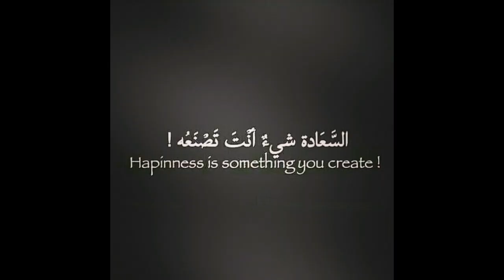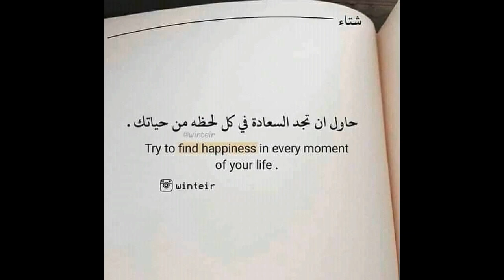Merja Zerga, Moulay bousselham ( 23/02/2020)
🎬Réalisation : Mounaim Sadqi
📽Matériel utilisé:
  - 📱Samsung Galaxie A6
📽Logiciel montage video:
 - Wondershare Filmora